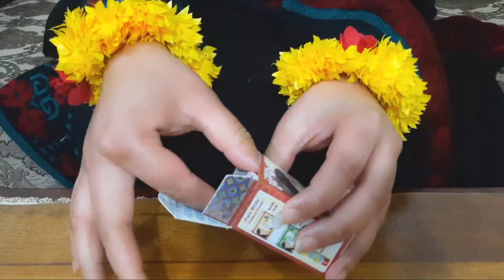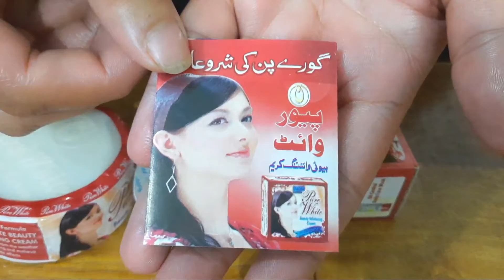Pure White Beauty Cream| Best Whitening Cream|Face Hand and Foot Whitening Cream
Pure White Beauty Whitening Cream Review,Benefits, Price, Uses Skin Care Face Whitening Cream
Rs.220
Best Whitening Cream|Pure White Cream |Face,Hand And Foot Whitening Cream|SaimBeautyWorld

Don't use my content without my permission Thanks